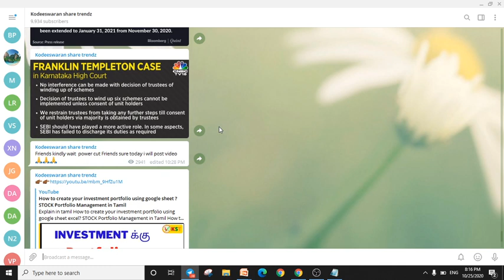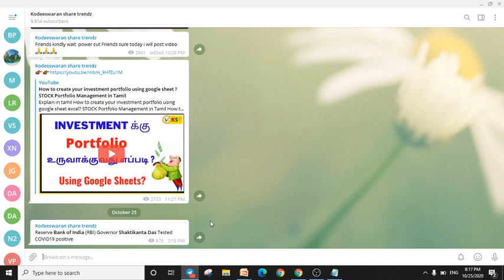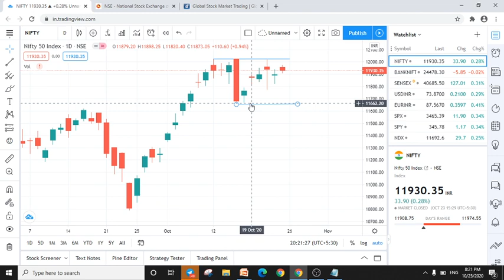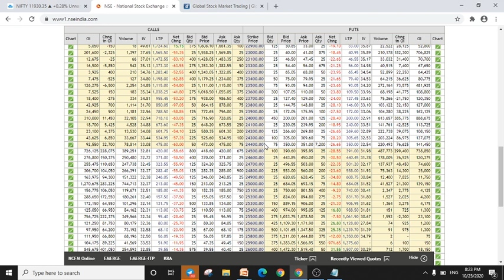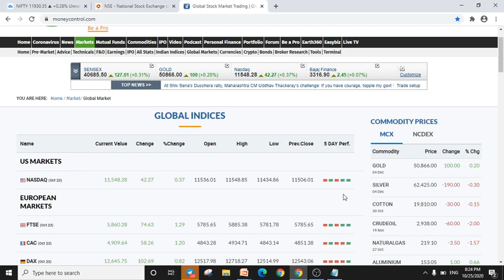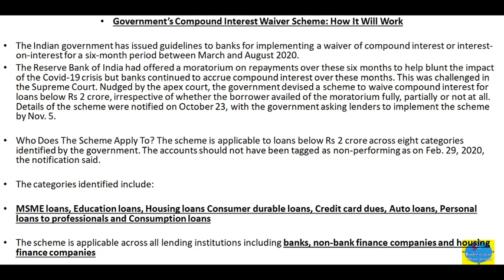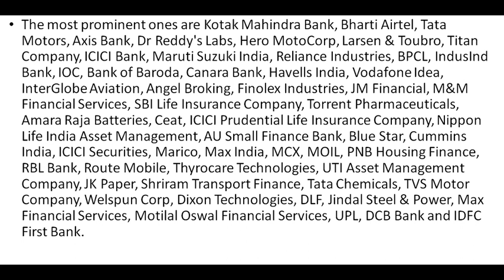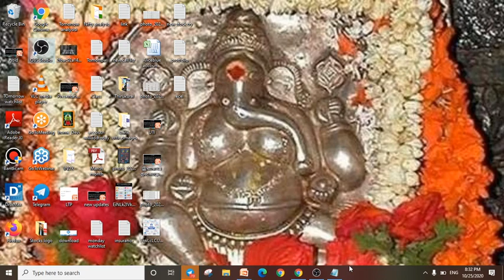Stocks watchlist for tomorrow (26 Oct 2020) Moratorium case updates |Intraday trading stocks | Tamil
Discussed in tamil about  Nifty & Bank Nifty Analysis, Moratorium case updates ,weekly stock analysis, Intraday trading stocks watchlist for Tomorrow and analyze the stocks for intraday tomorrow (26 oct 2020).Nifty and Bank nifty technical levels , resistance and support,  Share market news Tamil.

Shankar
Kodeeswaran Share Trendz !